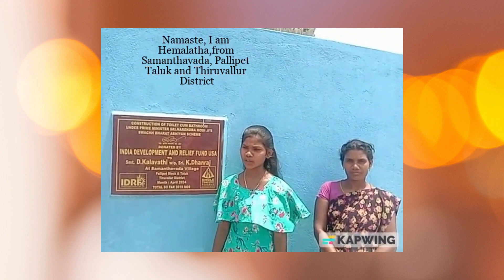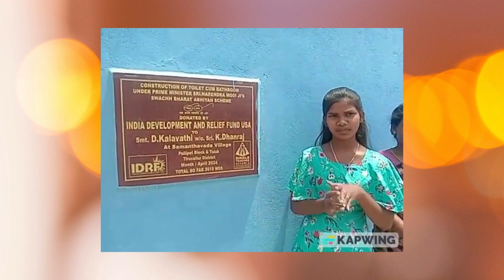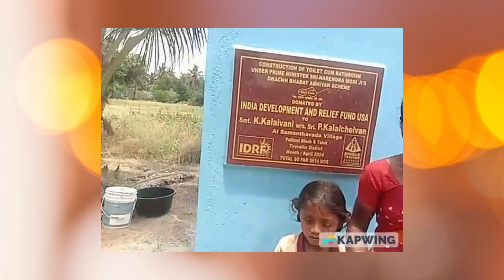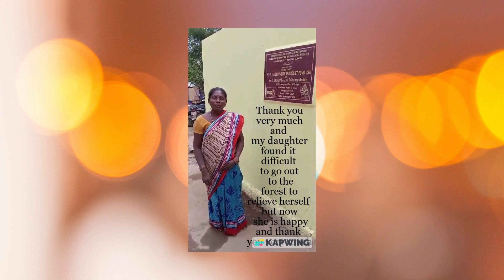Toilet cum Bathrooms constructed by IDRF for the villagers in India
# singleTeacher Schools#Single Teacher Schools